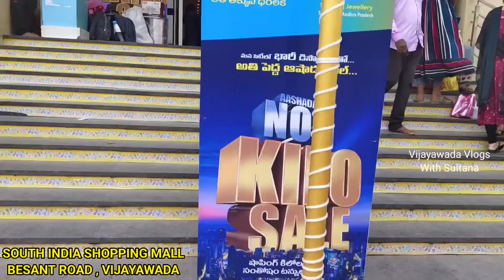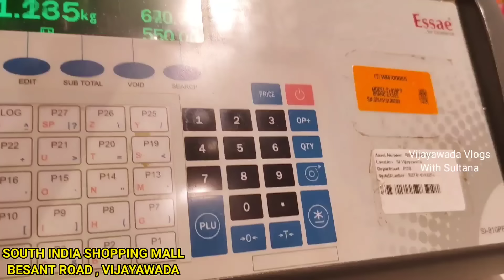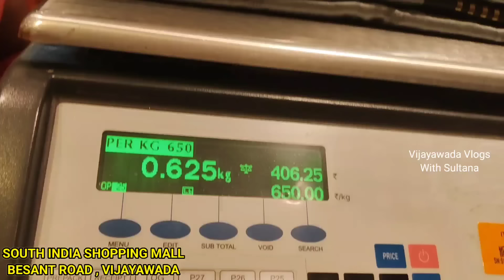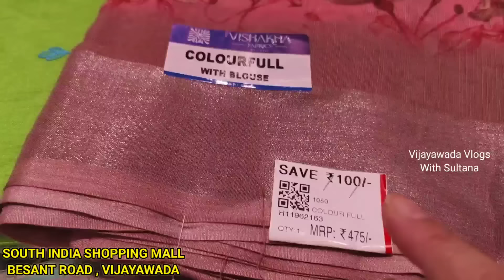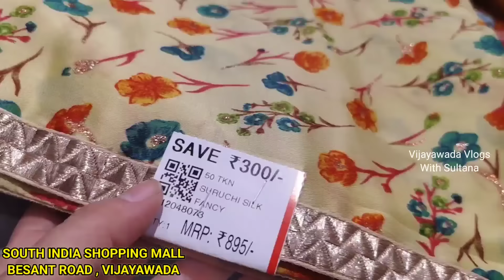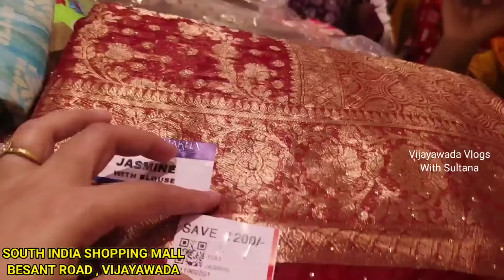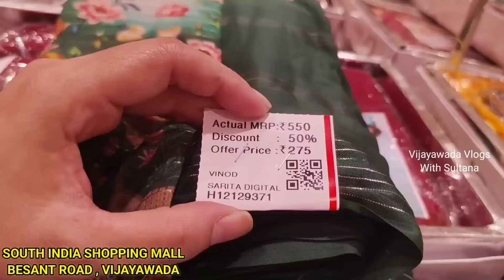సౌత్ ఇండియా షాపింగ్ మాల్ లో ఆషాడం కేజీ సేల్స్ 🤩#3 చీరలు #500 డిజైనర్ చీరలు #275 టన్నుల కొద్దీ చీరలు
Part 1 Full  Video Link :-

Address of South India :-
Eluru Road,Besant cross road, Vijaywada- 520010.